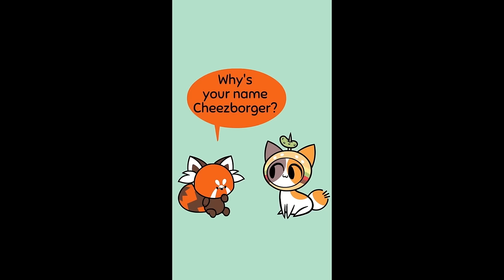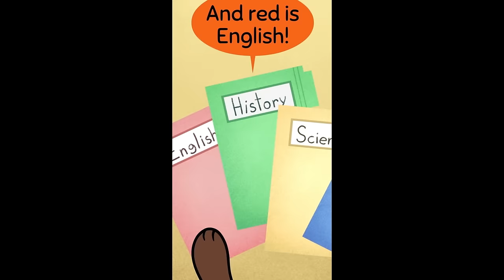Sody Pop terrorizes everyone (UPDATED)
A compilation of Sody Pop the red panda being a feral little gremlin.